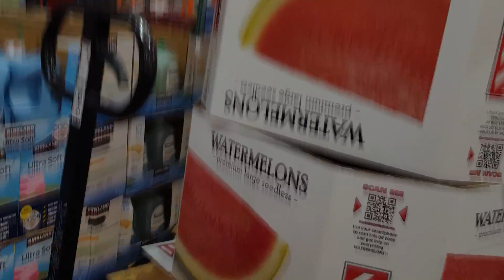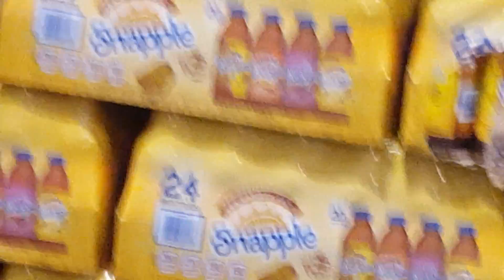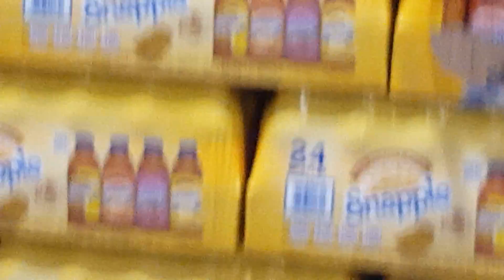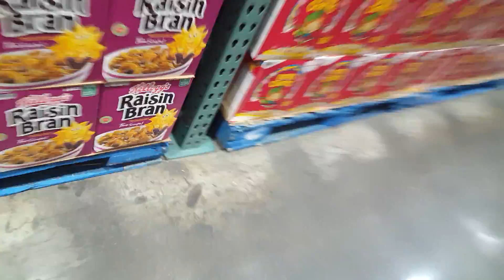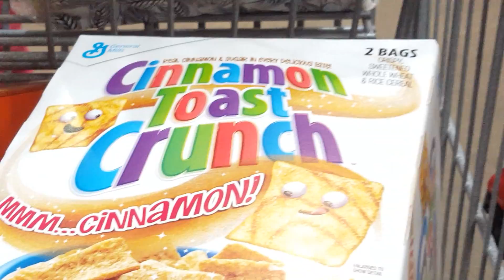31. ѕιℓℓу fα¢єѕ αи∂ ѕнσρριиg ωιтн тнє ρσρѕ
мαιи ¢нαииєℓ: ℓιfєωιтниуαα101
ѕиαρ¢нαт:αяαвια2006
мυѕι¢αℓ. ℓу: иαιgєу
ιиѕтαgяαм : иуαα. χσχσz
тωιттєя :мιѕѕ_αяαвια_
ωαттρα∂: ℓιfєωιтниуαα101

ѕєє уαℓℓ тσмσяяσω